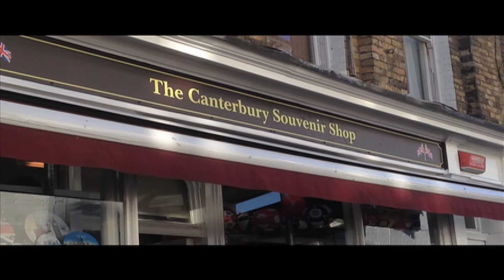London Vlog - Week 9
Halloween in London and a trip to Dover/Canturbury!